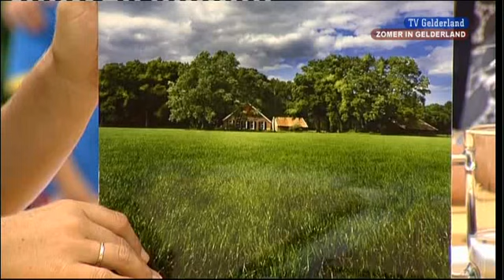Zomer in Gelderland 10 augustus 2010